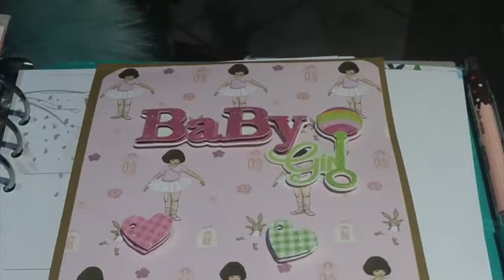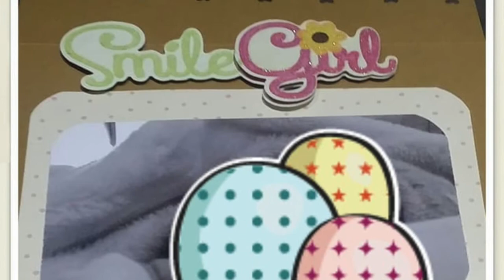tutorial ,facciamo insieme una card pop up /twist card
Ciao a tutti, questo è il biglietto che ho dato con l'album per giorgia,che carico la prossima settimana, le foto mi sono arrivate dopo che avevo girato il video , per quello che ho messo in coda al video il biglietto finito.SE IL VIDEO VI è PIACIUTO ISCRIVETEVI,COMMENTATE E METTETE UN BEL LIKE.